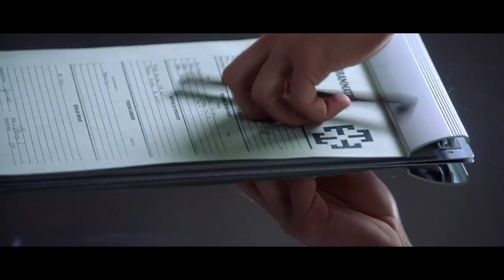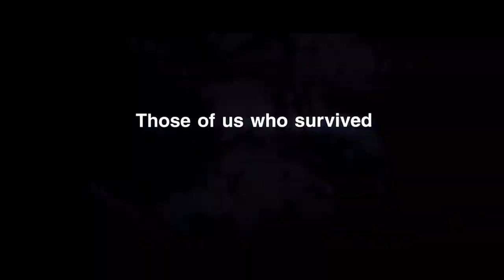Equilibrium 2002 (Forgotten Matrix Clone?)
Hello & Thank YOU🙏for tuning in! Today I wanted to discuss Equilibrium a matrix-esque Sci-Fi movie from 2002 with a cult following, have YOU seen equilibrium?

00:00 Introduction
00:59 Positives
02:33 Negatives
05:37 Final Rating
06:02 Outro